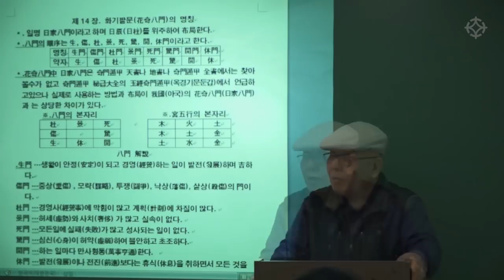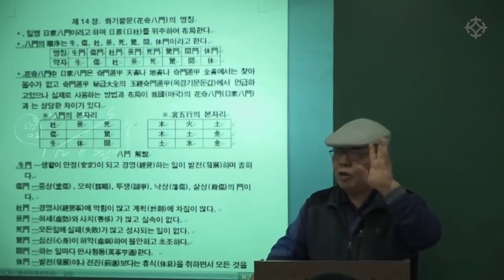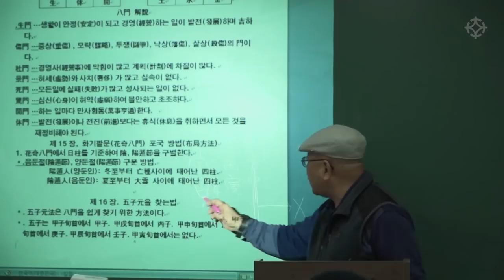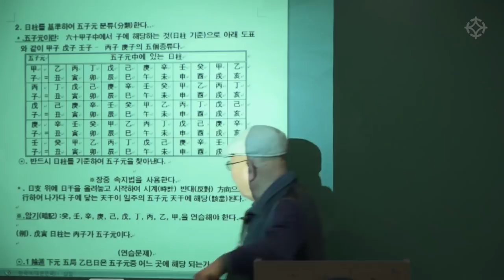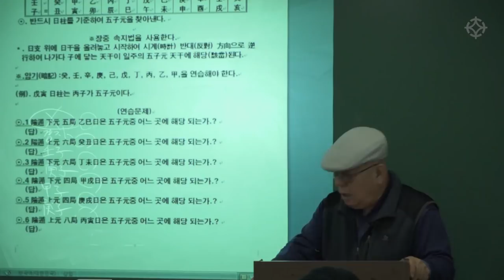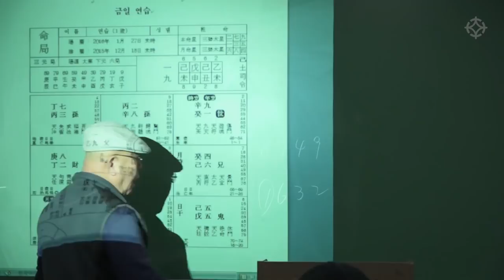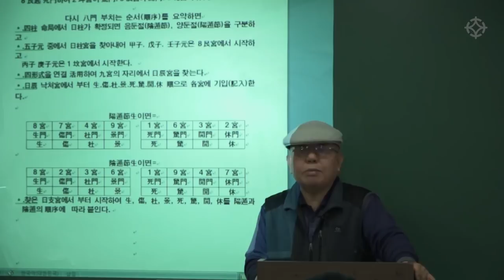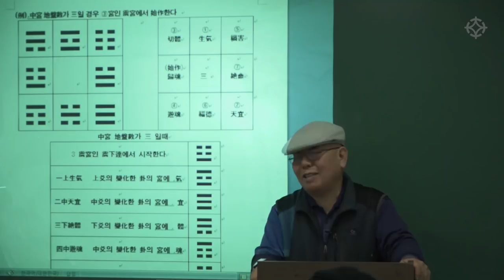기문둔갑 화기 팔문 명칭 - 신정균 선생님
기문둔갑 공부를 시작한 초심자와 입문자에게 적합한 강의입니다.
기본 원리부터 다양한 사례, 부연 설명까지 폭 넓은 배경지식까지 쌓을 수 있는 '기문둔갑 입문' 강의는 대통인.com에서 수강하실 수 있습니다.

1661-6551